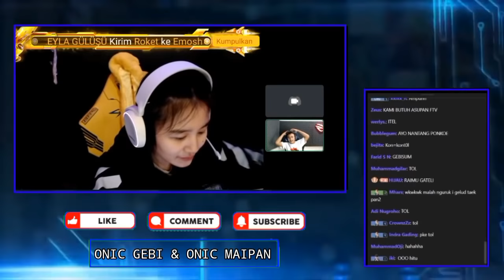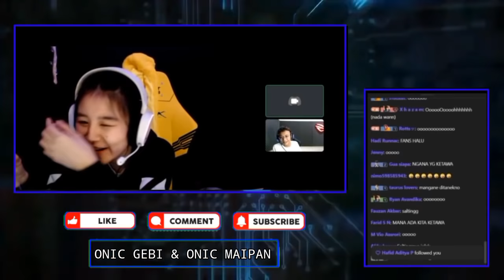MAIPAN Ngajarin GEBI Bahasa Jawa - GEBI Ngomong Kasar Tapi Gak kasar | GEBI Ngomongin Kucingnya WANN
•Thanks•